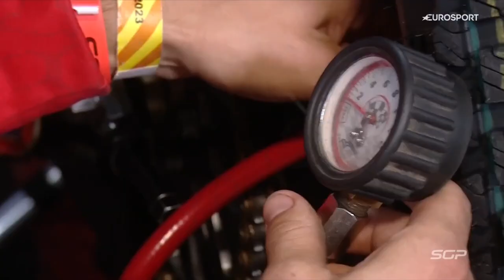Round 8 look back 👀 BritishSGP | FIM Speedway Grand Prix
A quick look back at how the night played out at the BritishSGP 🇬🇧